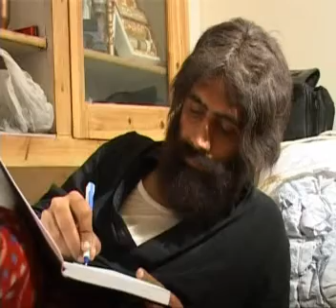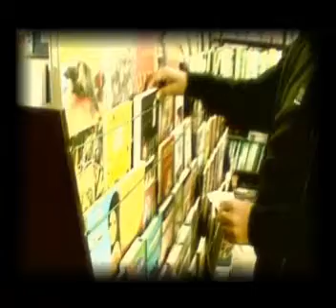PASHTO Drama "Maat Asmaan" (Broken Sky) (True Story) {Part 25} Directed: Ashfaq Toru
AVT Khyber Drama "Maat Asmaan" (Broken Sky) (True Story) Part 25
Produced and Directed: Ashfaq Toru
Writers: Nighat Yousafzai, Hidayat Ullah Gul
Cast: Muntazim Shah
Mina Shams
Salma Naz
Semi Khan (Nono)
Nadra Ali
Sidra Ali
Kiran Ali
Asif Shah
Fayaz Jan
H.M. Raza
Naeem Jan
Waseema
Shaheen Naz
Farhad
Javeed
Naila
Fahima
Naeem Mukhlis
Rema
Nargis
and
Sajjad Toru.